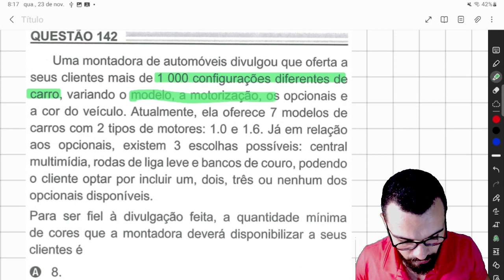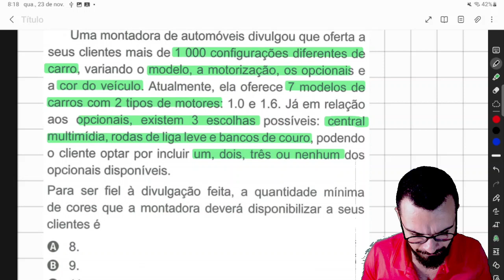Uma montadora de automóveis divulgou que oferta aseus clientes mais de 1 000 configurações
Uma montadora de automóveis divulgou que oferta a
seus clientes mais de 1 000 configurações diferentes de
carro, variando o modelo, a motorização, os opcionais e
a cor do veículo. Atualmente, ela oferece 7 modelos de
carros com 2 tipos de motores: 1.0 e 1.6. Já em relação
aos opcionais, existem 3 escolhas possíveis: central
multimídia, rodas de liga leve e bancos de couro, podendo
o cliente optar por incluir um, dois, três ou nenhum dos
opcionais disponíveis.
Para ser fiel à divulgação feita, a quantidade mínima de
cores que a montadora deverá disponibilizar a seus
clientes é